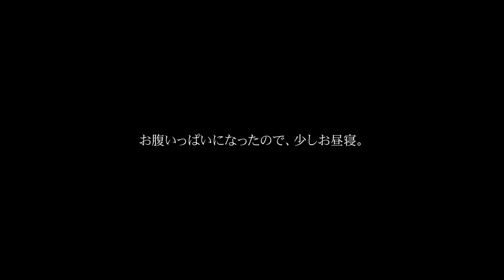[camp] 平日のデイキャンプで親子丼をたべました。途中で買ったセブンのポテトサラダが美味しかったです。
今回のキャンプで使用したテントはこちらです。

〇テントのみはこちら
■OneTigris(ワンタイガー) 【別注モデル】スーパーシェルター ポリコットン コヨーテブラウン CE-BHS02 TC

〇グランドシートセットはこちら
　※ジャストフィットサイズですのでこちらがお勧めです。
■OneTigris(ワンタイガー) 【別注モデル】スーパーシェルター ポリコットン+推奨グランドシート(210×130)【2点セット】

□今回使用したキャンプ道具□

　ST-301
大きなごとくと低重心設計で安定感があります。
直径250ｍｍまでの鍋やフライパンが使用できるソロからファミキャンまでカバーできる優れものです。
デメリットとして風に若干弱いらしいです！

・FLAMEER オイルランタン

■■ご挨拶■■

■■お知らせ■■

チャンネル名「かっぺのつがいの大工」

.カメラ.

.レンズ.

.ジンバル.

.マイク.